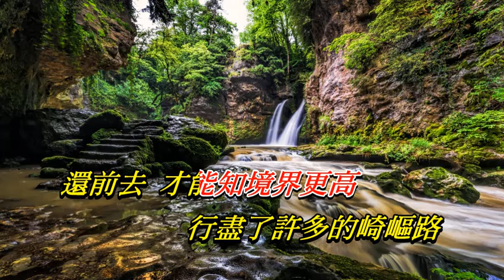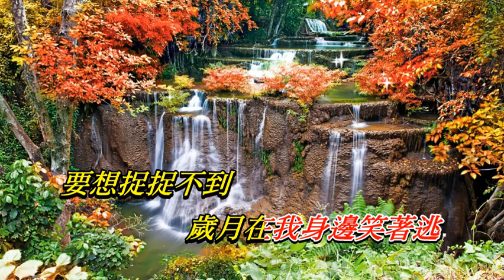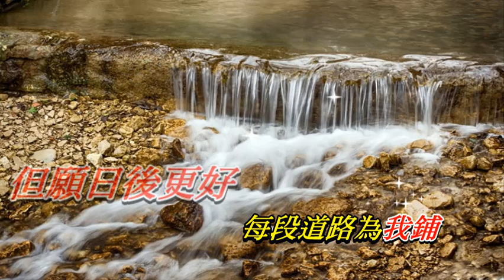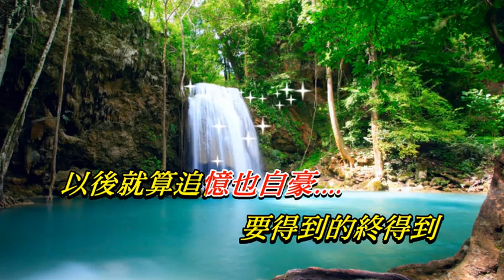每一步 徐小鳳〈歌手演唱版〉